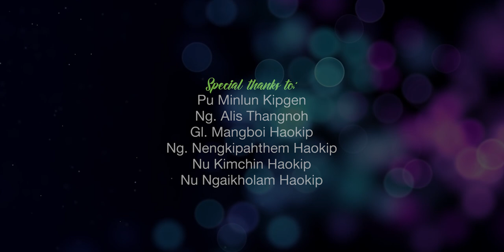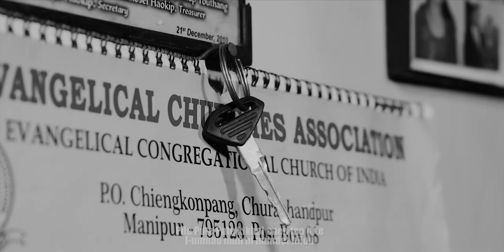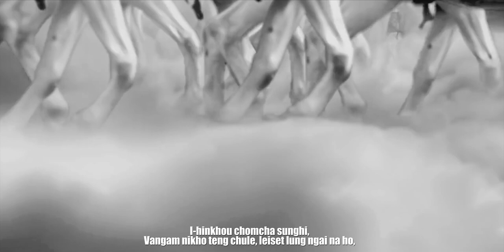GOURIS KIPGEN || ANA-E AW ANAI || Video processed at GIBEON MEDIA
Special thanks to:
Pu Minlun Kipgen
Ng. Alis Thangnoh
Gl. Mangboi Haokip
Ng. Nengkipahthem Haokip
Nu Kimchin Haokip
Nu Ngaikholam Haokip

ANA-E  AW ANAI
GOURIS KIPGEN

Nakhang hoilai pethi koina tong dinga,
Nakigellam sopi kingaito loiyin
Phatnin na dalha khante,
Huhhingpu hungni chule,
Khentum neilou hella,
Nople da umlouva phathung bei tading.

Ana- e aw anai
Nule cha kikhenna
Pile Pute Pate kikhol chen tao hite
I-umnao mun hi mundet hilou
(I-lennao leiset hi ikholjinna gam)

Ninunung teng chule kisih in kapmin,
Pakai lam sang jongleo, nahet phah ta loudiu,
Michonsete ho chu,
Huhhingpu hungma sangin,
Kisemtup taohite,
I-insung cheh uva Pakai beltao hite.

Phat le nikho hungchal hetmanlou hella,
Jingmei kihoh banga, hung kitol mangding,
I-hinkhou chomcha sunghi,
Vangam nikho teng chule, leiset lung ngai na ho,
Nung ngaikit talouding,
Vanmithengte ho chutoh.